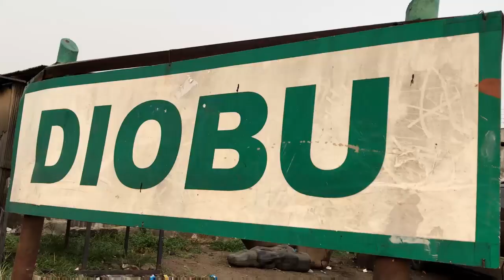Dr. Barz - Dia Fada